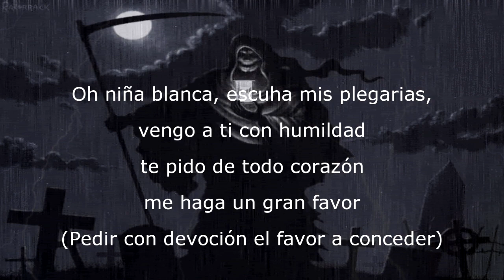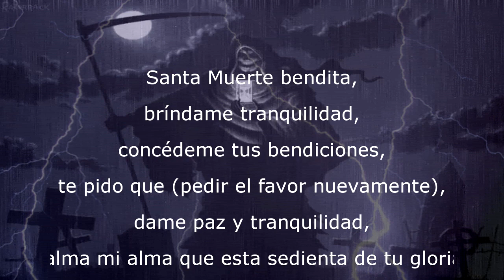Oración para pedir un favor a la santa muerte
Otro pequeño vídeo uwu y aquí les dejo la oración completa:

Oh niña blanca, escucha mis plegarias,
vengo a ti con humildad
te pido de todo corazón,
me haga un gran favor
(Pedir con devoción el favor a conceder).
Te ruego humildemente
que me ayudes a solucionar
esta petición que te hago,
es para mí bienestar
y no permitas que las cosas salgan mal.
Invoco y conjuro a la Santa Muerte,
usa tu poder para poderlo lograr,
límpiame el camino de toda energía negativa,
de la envidia, la codicia que tienes otras personas hacia mí,
no me deje solo, concédame su bondad.
Estoy arrepentido de los pecados cometidos,
ayúdame para que Dios me perdone,
yo creo en ti mi reina,
gran señora escucha mis suplicas,
tenga siempre presente mis ruegos.
Santa Muerte bendita,
bríndame tranquilidad,
concédeme tus bendiciones,
te pido que (pedir el favor nuevamente),
dame paz y tranquilidad,
calma mi alma que está sedienta de tu gloria.
Amén.